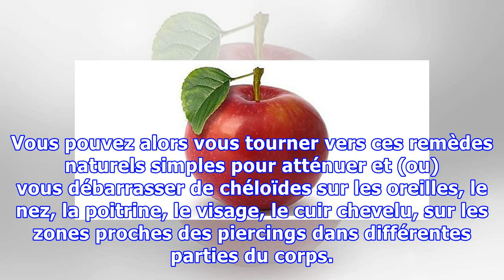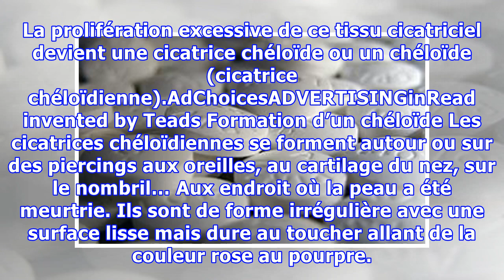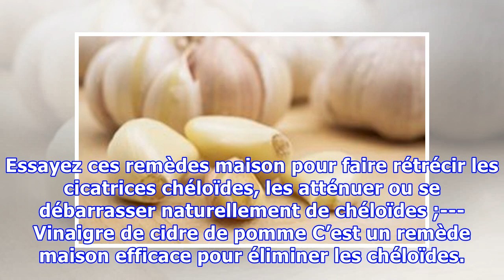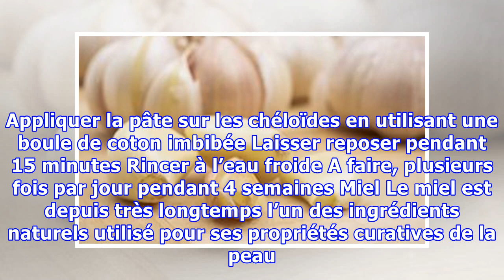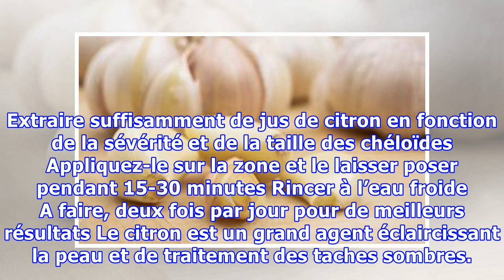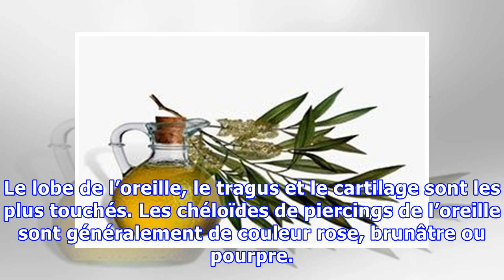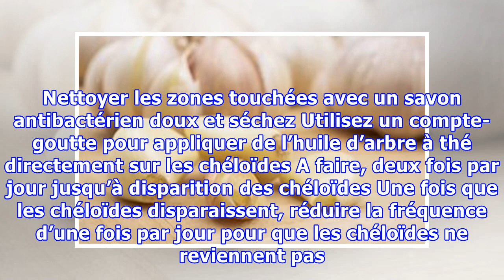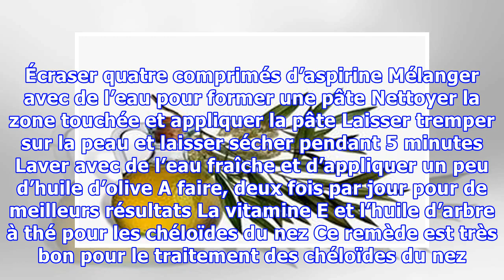Comment éliminer les chéloïdes ?